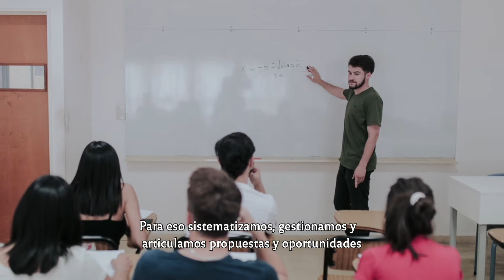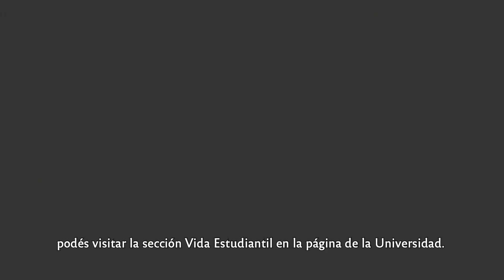Formación Estudiantil en Trayectos Académicos (FETA)